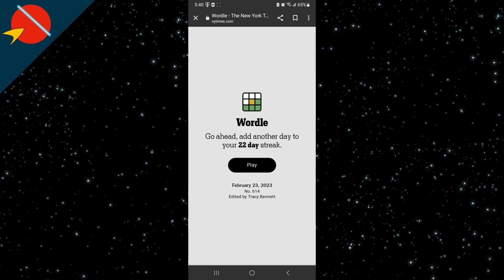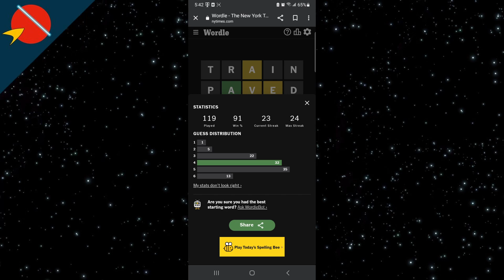Wordle 614 -- 2/23/2023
Wordle developed by Josh Wardle in 2021 and Published by The New York Times.

Proud Member of pswyt